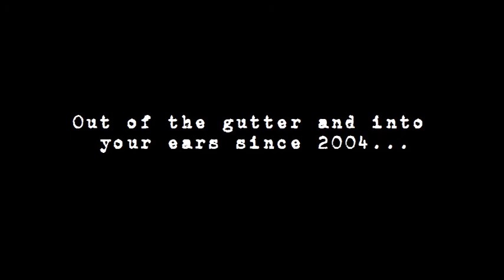The Beltones - Nobody to Love (Nips cover)